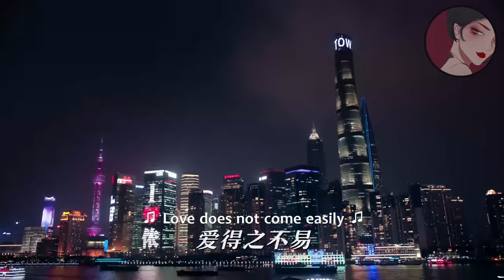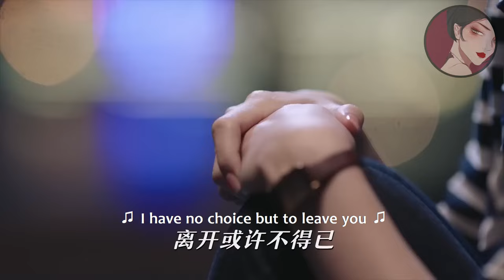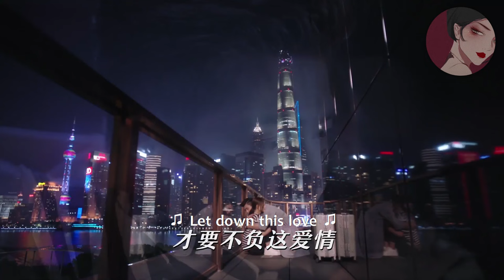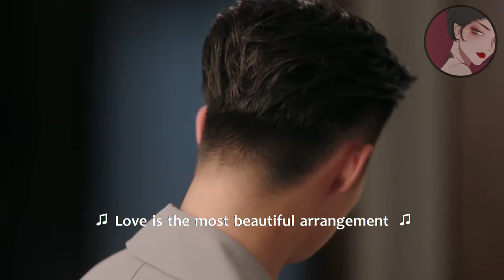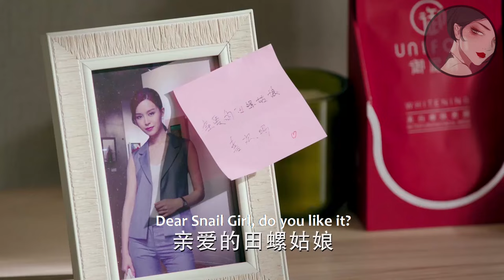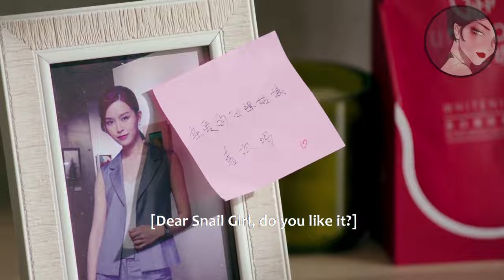丈夫出軌，妻子直接搬家消失不見，出軌丈夫找不到人急瘋了！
zwyjn